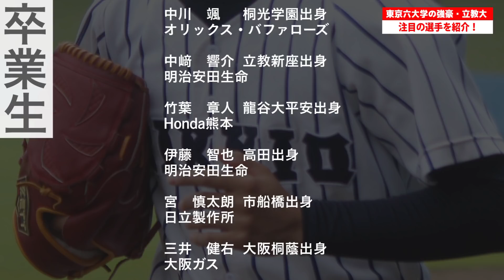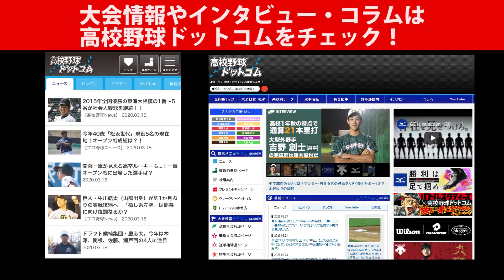健大高崎の強肩捕手に明豊の遊撃手など！立教大の注目新入生たち